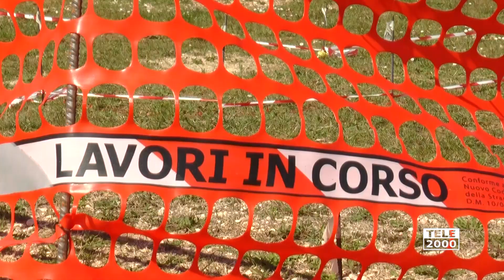Al via i lavori per il parco dell'aeroporto